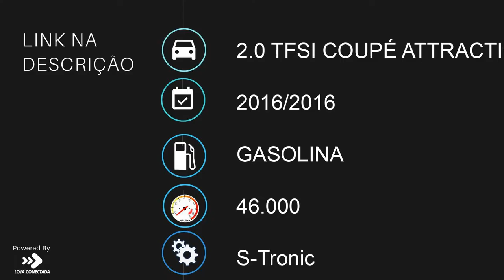AUDI TT - 2016 - São Paulo/SP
Veículo impecável! única dona e sem detalhes. Revisão feita recentemente. Manual e chave reserva intactos.

Dados do Veículo
Veículo: AUDI / TT 2.0 TFSI COUPÉ ATTRACTION
Ano: 2016/2016
Combustível: GASOLINA
Portas: 2 PORTAS
Câmbio: S-Tronic
Cor: VERMELHA
KM: 46.000

✅ Air Bag
✅ Alarme
✅ Ar Condicionado
✅ Direção Hidráulica
✅ Freio ABS
✅ Travas Elétricas
✅ Vidros Elétricos